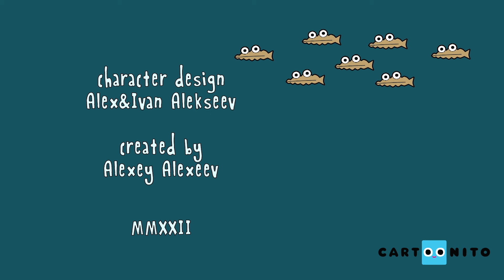10-minutowa plażowa imprezka dla dzieci 🎵 | Zabawne piosenki 🌊 | Clawlolo 🦀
Przygotuj się do tańca i zabawy z zabawnymi morskimi stworzeniami. Fantastyczna 10-minutowa imprezka wakacyjna dla dzieci.

Cartoonito to najlepsze miejsce dla przedszkolaków – tutaj znajdą swoje ulubione postacie i prawdziwych przyjaciół. Przygotuj się na dobrą zabawę z postaciami z takich kreskówek jak „Batwheels”, „Królik Bugs: nowe konstrukcje”, „Tom i Jerry Show”, „Pająk Lucas” i wielu innych.

Odkrywaj z nami piękno tego, co sprawia, że dzieci w wieku przedszkolnym są tak wyjątkowe – ich kreatywność, troskliwe serca, niepohamowaną ciekawość, wielkie emocje i zaraźliwy śmiech.